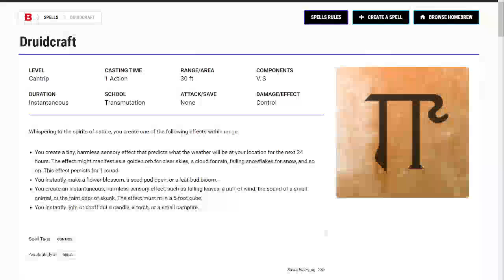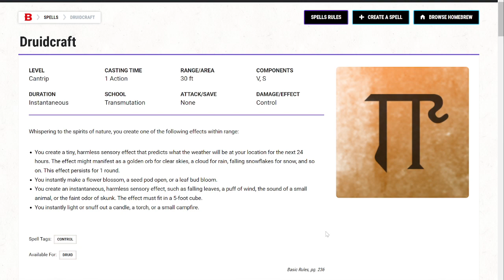Doctors Spell Prognosis Druidcraft for D&D5E DnD5E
In this video, we give our prognosis of Druidcraft.  Good or not?